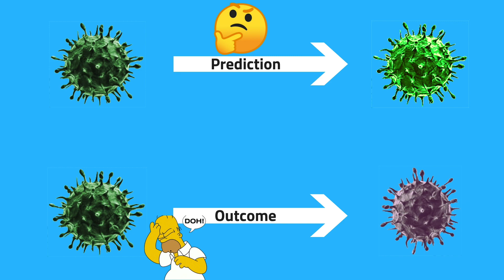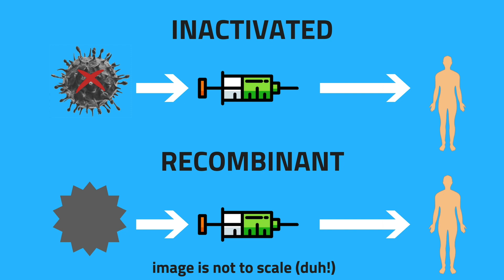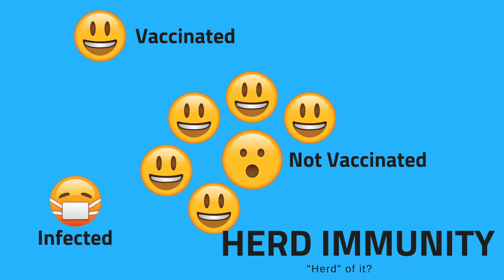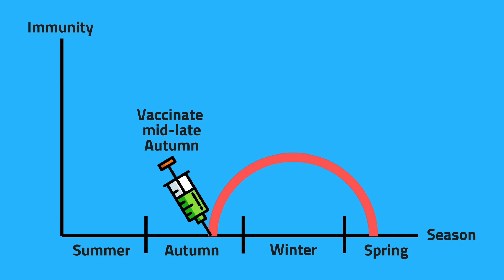THE FLU VACCINE: SHOULD YOU GET IT? | INFLUENZA VACCINATION HEALTH AND SAFETY INFORMATION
FLU SHOTS DON'T ALWAYS WORK! So will this flu vaccine save your life? Or will it KILL YOU!? This video looks at the pros and cons of getting the influenza vaccine, and discusses how they actually work to protect you from getting infected.

Cons: Influenza vaccines are not always effective because the World Health Organisation tries to predict mutations of the virus months in advance. Sometimes you can become sick with the flu even after you have been vaccinated. Also, the injection can cause minor side effects such as aching and fever.

Pros: The vaccine will induce an immune response that prepares your body for the influenza virus. If you encounter the flu, your immune system is primed and ready to attack the virus before it can infect you and make you feel very sick. It is also very cheap.

Other important things to note: It is possible that the 2018 influenza strain could cause a pandemic that kills a large portion of the population, so being vaccinated means being safe from that risk. Also, the best time to get the flu vaccine is mid to late Autumn, just before flu season really begins in winter.